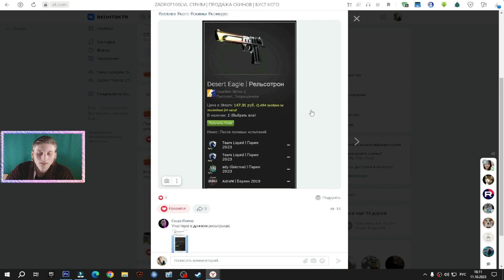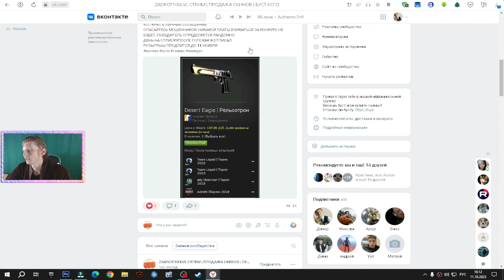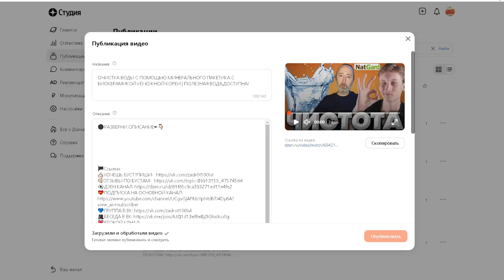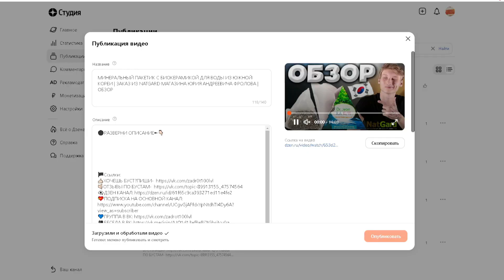НОВАЯ ПОКУПКА ИЗ ЧИЖИКА | БАНКА ЧЕШНИ 1.1 Л | PASABAHCE | НАДО УСПЕТЬ! | ГЕРМЕТИЧНАЯ КРЫШКА | ОБЗОР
⚫РАЗВЕРНИ ОПИСАНИЕ►👇🏻